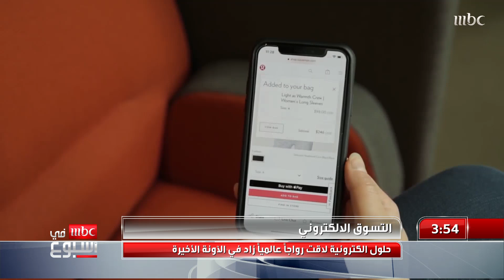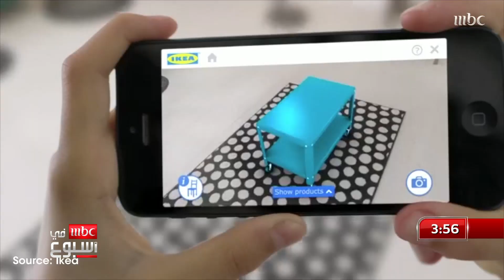التجارة الإلكترونية.. تاريخها ومستقبلها مع هند مصطفى معلم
MBC1 MBC Fi Osbo'a ON SOCIAL